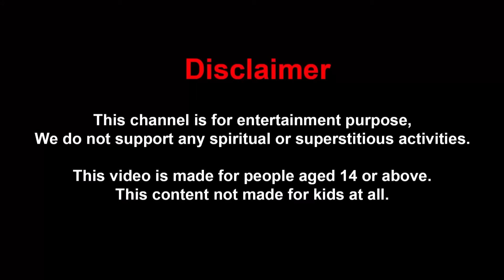गरीब मोची और जादुई बाबा | Garib Mochi Aur Jadui Baba | Hindi Stories | Moral Stories | Kahaniyan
Hello Guys.

Welcome to the Meri Nani Ki Kahaniya You tube Channel.